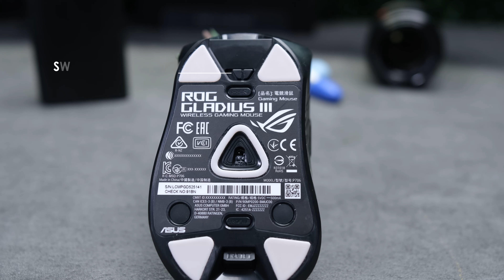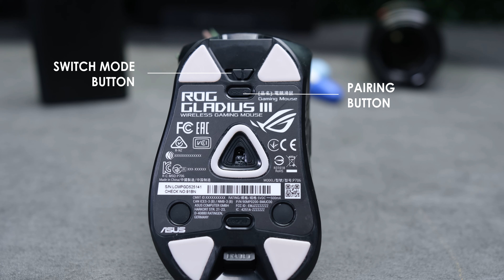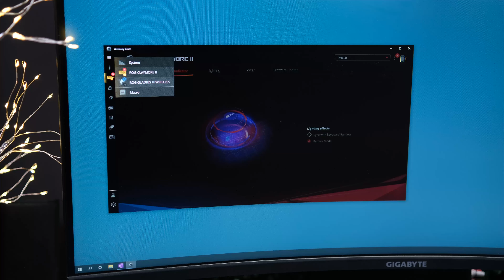Akhirnya ASUS Ngerti Yang Bagus Itu Gimana 😘 | ROG CLAYMORE II & GLADIUS 3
Kalo kalian memang penggila produk ASUS, gw rasa ini waktunya buat kalian beli tanpa perlu ragu lagi, ASUS ROG Claymore 2 dan Gladius 3 berhasil mengimpress gw dengan baik loh

update harga nanti ya setelah launching resmi